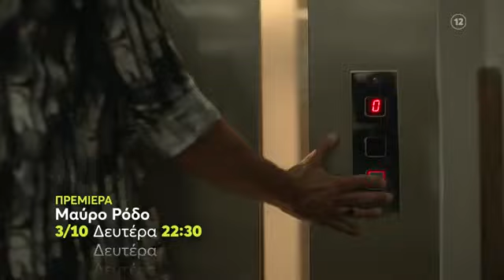Μαύρο ρόδο (trailer)